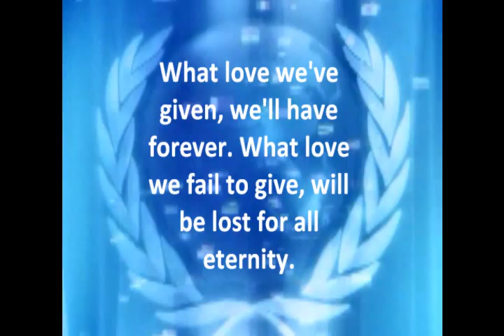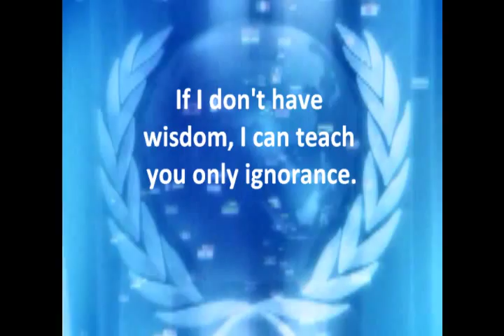Famous Quotes Leo Buscaglia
Leo Buscaglia loves to speak about love, hugs, and has many cute love quotes.  Dr. Leo
Buscaglia's quotes, quotations and sayings are endearing and heartwarming to those that have had the chance to read his books like The Art of Being Fully Human; The Fall of Freddie the Leaf: Love, What Life is All About: Where Love Begins, Celebrate Life; Born
for Love: Loving Each Other; and Living, Loving and Learning.

If you want free virtual cyber hugs, a loving group of fellow friends, distant, remote or distance spiritual healing, or others sending you positive
energy please visit Vitalwaves.  At Wealthvibes you can enjoy all the free
motivational, inspirational, and self-improvement videos dealing with quotes
and affirmations and all things geared to helping you become more successful, happy, healthy, wealthy and wise.

If you've seen Dr. Leo's dvd's audios or books or any of his youtube videos
you know what a big loving heart he had. His was a good soul and his message of love and peace will carry on long after his death in 1998 as recorded in his bio at Wikipedia.  Buscaglia taught a class at USC entitled Love 1A.

If you are interested in more quotes please see our entire line